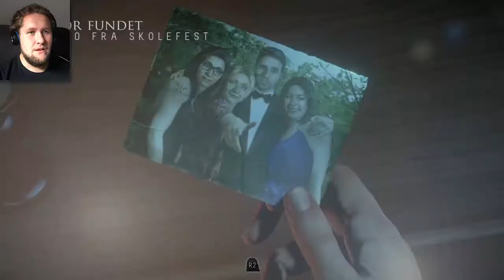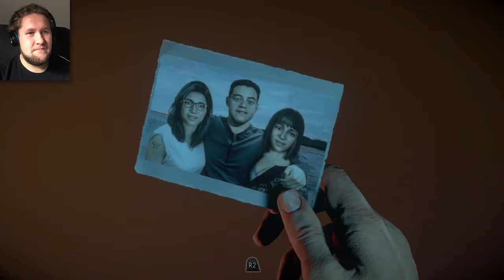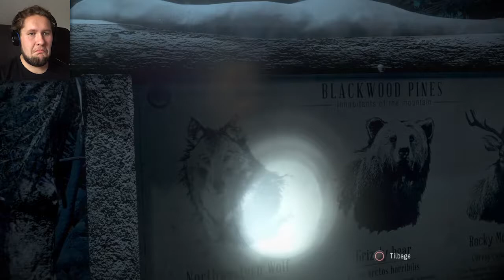Until Dawn Let's Play - Ep. 3: INFERNO For Men!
Bølgerne går højt da vennegruppen samles. Men hvem er den mystiske man som følger efter ?

Der kommer et nyt episode hver dag i løbet af julen, så vend tilbage for mere og for at se, hvem der lever, og hvem der ikke har overlevet! Forhåbentlig overlever de alle sammen.